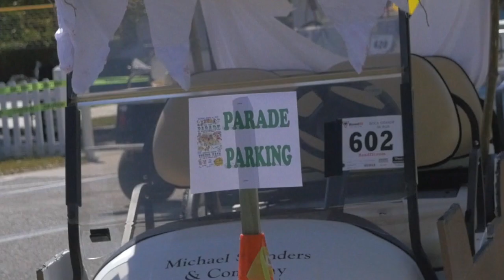Bike Path Parade 2017